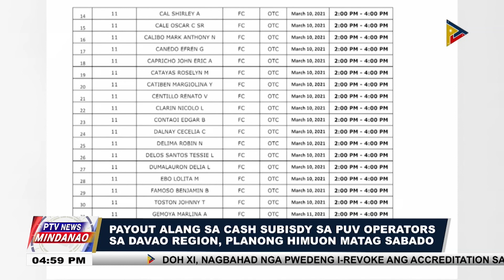Payout alang sa cash subisdy sa PUV operators sa Davao Region, planong himuon matag Sabado